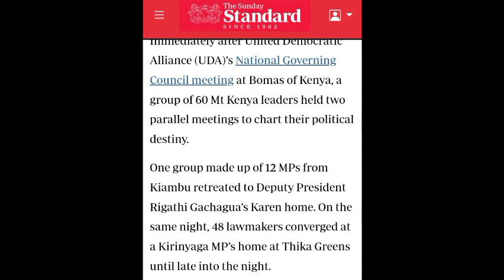TROUBLE LOOMS AS 60 MT KENYA MP'S PLOT TO TAKE WAR TO RUTO AFTER HOLDING SECRET MEETING